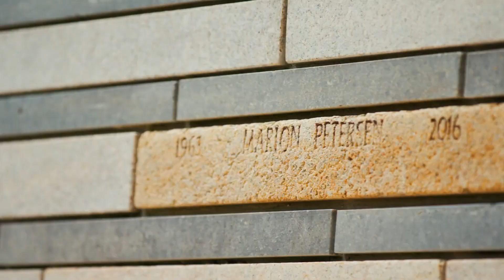Friedhof Öjendorf: Paar Anlage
Die modern und ansprechend gestaltete Grabanlage besteht aus zwei gegenüberliegenden, gespiegelten Grabfeldern. Ohne dass die einzelnen Grabstätten für den Besucher offensichtlich sind, gibt diese Anlage den Trauenden Ruhe, Geborgenheit und die Gewissheit, den Verstorbenen an einem würdigen, gepflegten Platz zu wissen. Auf zwei markanten, abgerundeten Natursteinmauern können Namen und Lebensdaten der Verstorbenen festgehalten werden. Für einen dekorativen Rahmen sorgen reich blühende Gehölze sowie ein über das Jahr in verschiedenen Farbtönen blühender Pflanzstreifen. Nutzen Sie die die Ablageflächen für Blumengrüße und nehmen Sie auf den von Großbäumen beschatteten Bänken Platz. Die Paar-Anlage bietet Sarg- und Urnengrabstätten, die in Rasen gebettet sind. Die Anlage ist auf kurzen Wegen erreichbar und wird komplett durch die Öjendorfer Friedhofsgärtnereien gepflegt. Mehr Infos